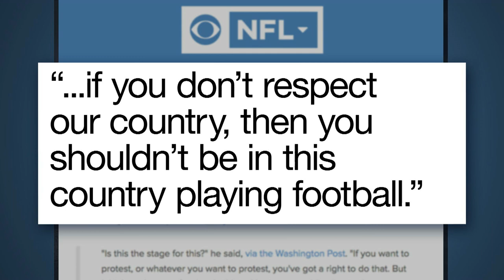Amber Responds to Mike Ditka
Late Night writer Amber Ruffin responds to former Chicago Bears coach Mike Ditka's comments on the recent national anthem protests.

Amber Responds to Mike Ditka- Late Night with Seth Meyers